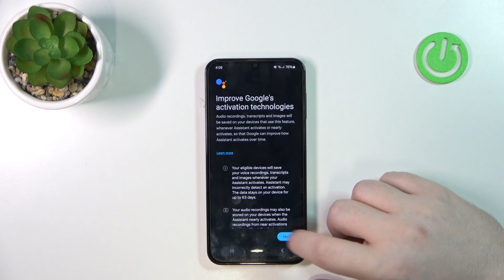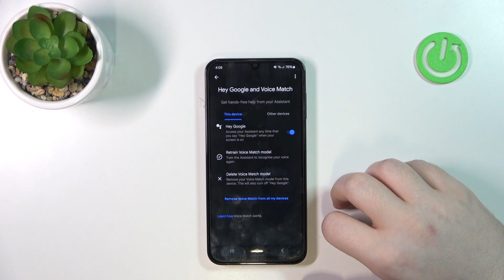How to Enable Google Assistant on SAMSUNG Galaxy F15 Lock Screen?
Find out more:
Streamline your daily tasks and access information effortlessly by enabling Google Assistant directly from your Samsung Galaxy F15 lock screen. With Google Assistant, you can perform various actions, such as sending messages, making calls, setting reminders, and accessing information, all without unlocking your device. This tutorial provides easy-to-follow steps on how to enable Google Assistant on the lock screen of your Samsung Galaxy F15, enhancing convenience and productivity.

What is Google Assistant, and why would I want to enable it on my Samsung Galaxy F15 lock screen?
What types of tasks can I perform using Google Assistant on the lock screen?
Where can I find the settings to enable Google Assistant on the lock screen of my Samsung Galaxy F15?
Can I customize the voice activation or access settings for Google Assistant on the lock screen?
How do I activate Google Assistant from the lock screen of my Samsung Galaxy F15?